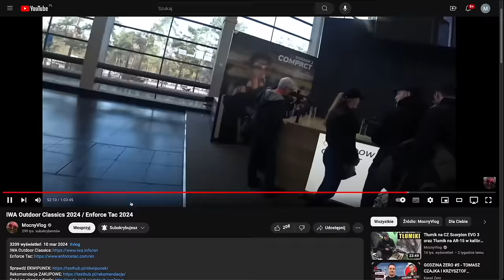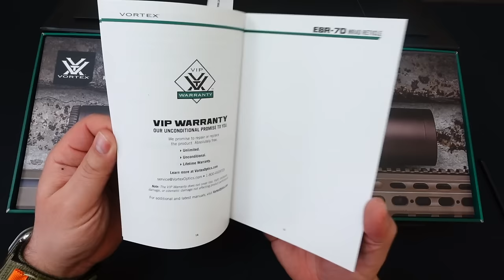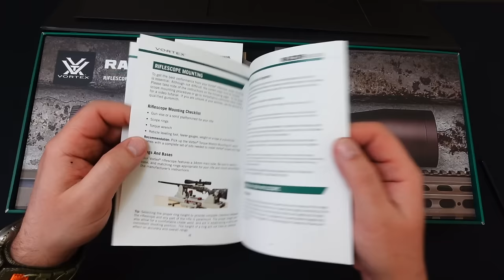Luneta celownicza Vortex Razor III HD 6-36x56 FFP 34 mm AO EBR-7D MRAD unboxing i pierwsze wrażenia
w materiale płatna współpraca, reklama, autopromocja, lokowanie produktu.

Film Ci się podobał? Informacje były przydatne? Postaw kawkę

Jeżeli nie możesz wysłać czegoś mailem wyślij do paczkomatu:

Paczkomat MGO02A
26-085 Miedziana Góra, ul.Urzędnicza 8